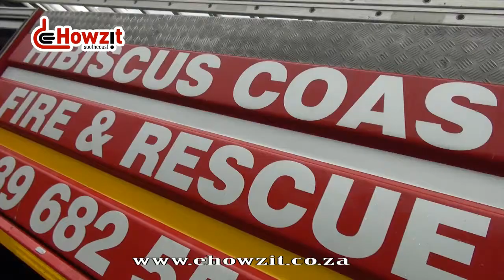Fire in Margate